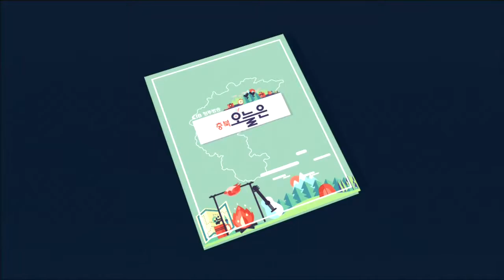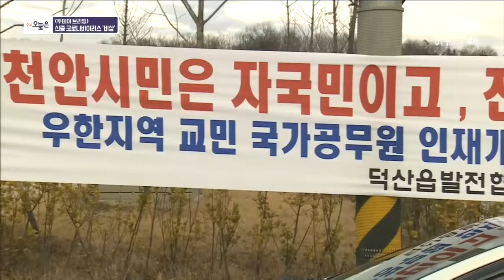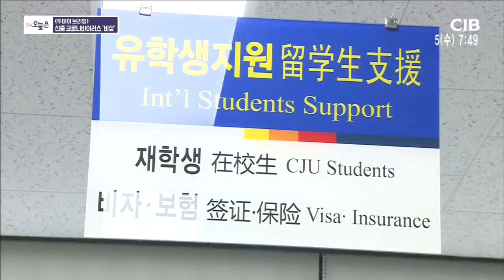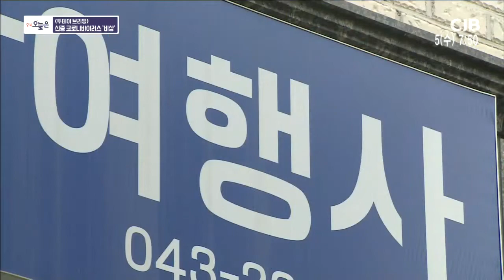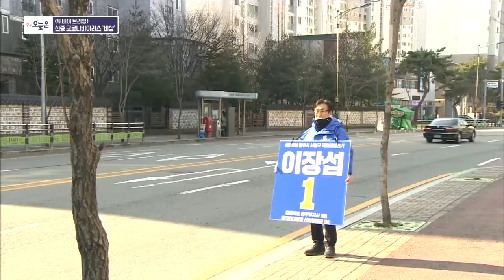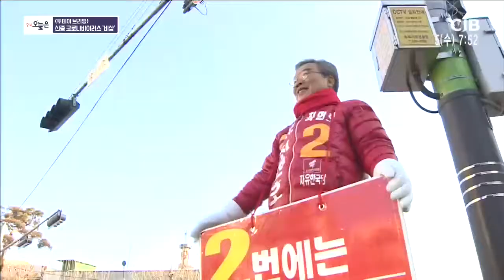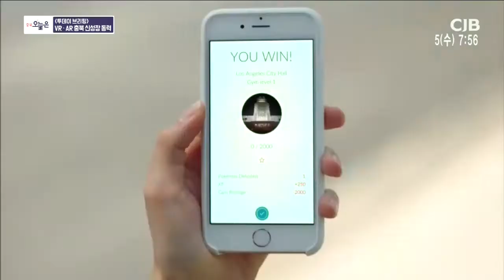투데이 브리핑 1) 신종 코로나바이러스 '비상' 외 2건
2020년 2월 5일 방송

충북 오늘은 : 투데이 브리핑

1) 신종 코로나바이러스 '비상'
2) 소각장 조건부 동의 '파문'
3) VR.AR 충북 신성장 동력